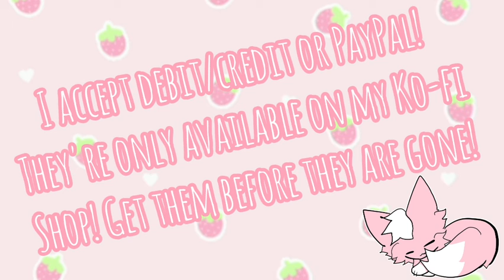2 Adoptables for Sale! OPEN // 0/2 Taken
Intro: Pinklette
art of Pink: Ramen (Yuri)